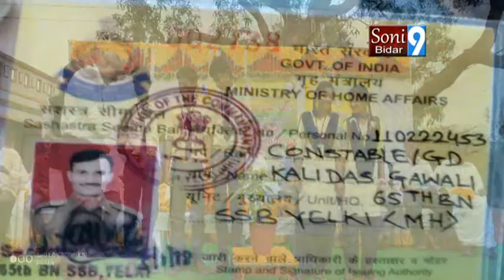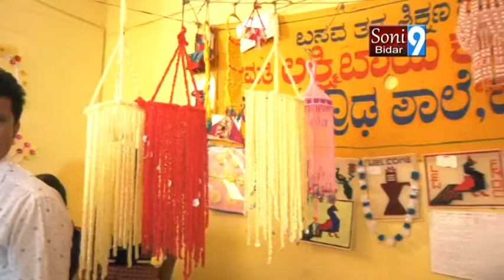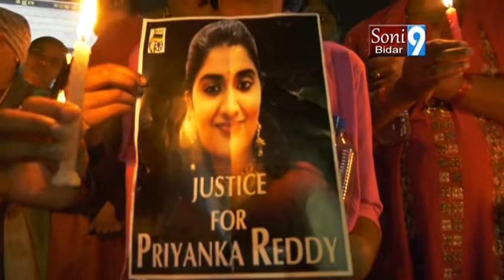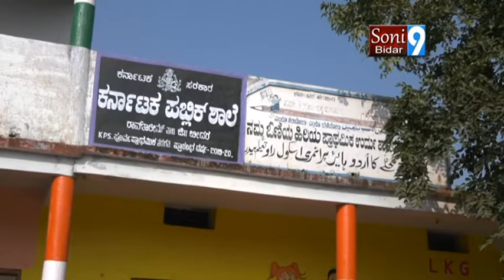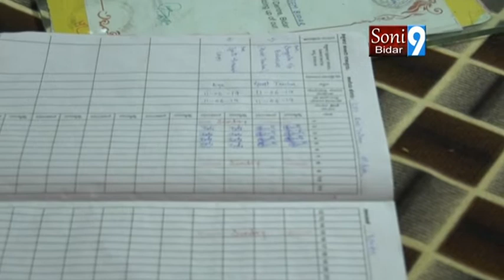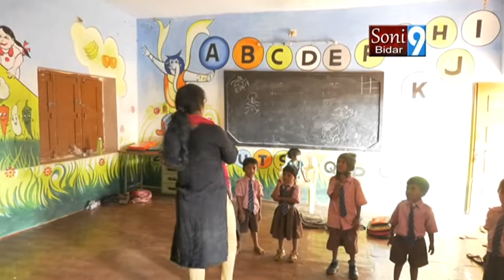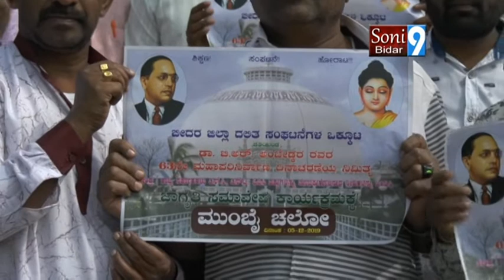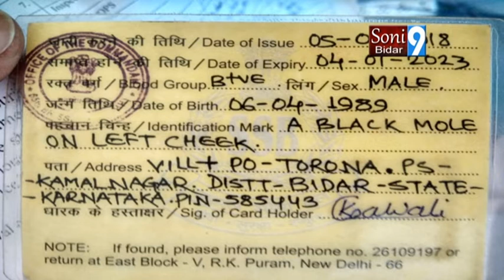SONI9NEWSBIDAR 05 12 2019